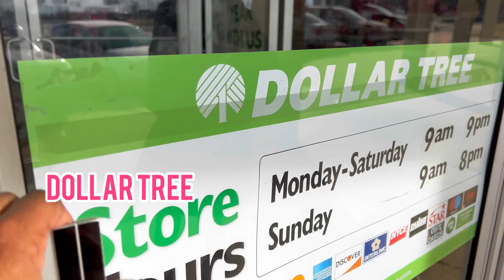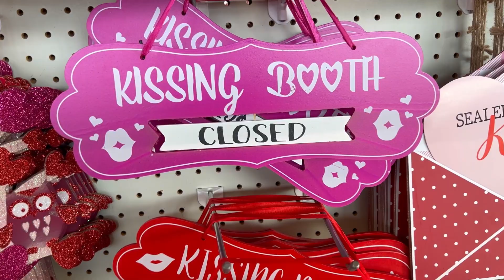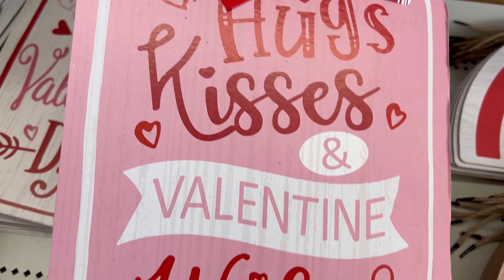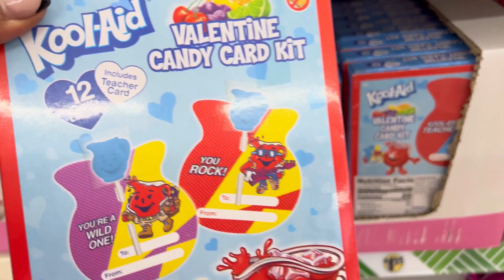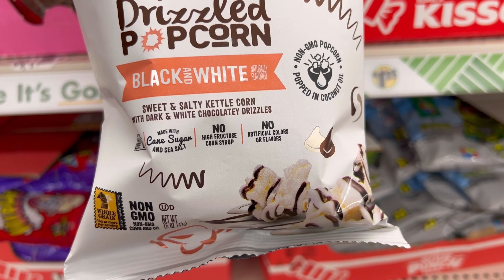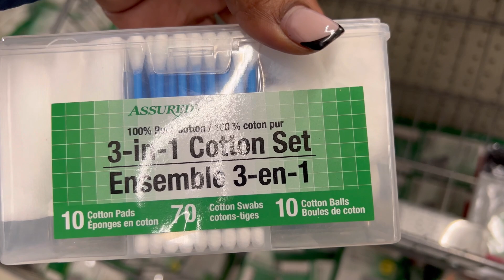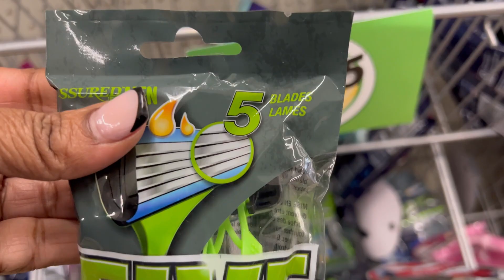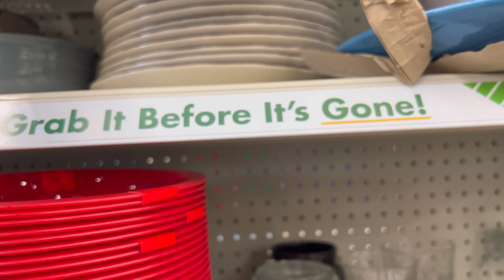DOLLAR TREE VALENTINE'S DAY GIFT IDEAS & DECOR | PLUS SNEAK PEEK OF ST. PATRICK'S DAY IDEAS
My name is Chellee and my channel is considered a lifestyle channel featuring shopping, beauty, fashion, wig tutorials, travel, fun & positive vibes! If you are a new subscriber, welcome and thank you for subscribing ❤️ If you are a returning subscriber thank you for returning and welcome back ❤️ In today’s video, I went browsing around in Dollar Tree for Valentine’s Day gift ideas and decor! Enjoy a sneak peek of St. Patrick’s Day decor also!

SHOP WITH ME AT WALMART ❤️

A fun evening stroll at the Philadelphia Premium Outlets: Vlog: A fun evening stroll at the Philadelphia Premium Outlets | Memorial Day Weekend Sale 2022

Target shopping: Target shopping | Back to school ideas | Lunch at Bahama Breeze